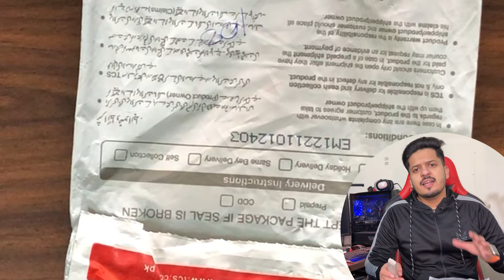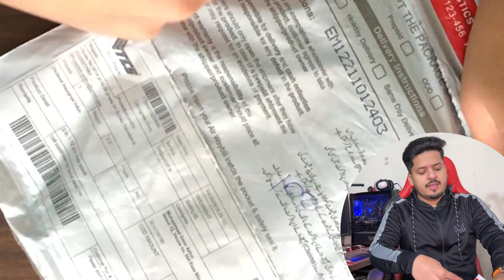Unboxing Mobile Cover with Built in Wallet - Get rid of carrying wallet along - Muhammad Omer Azhar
I am unboxing a mobile cover with built in wallet. You can try this to get rid of carrying a seprate wallet.

I bought from here

Unboxing iPhone 12 pro max Mobile Case with Built in Wallet - Good Thing To Get Rid Of Separate Wallet - Muhammad Omer Azhar